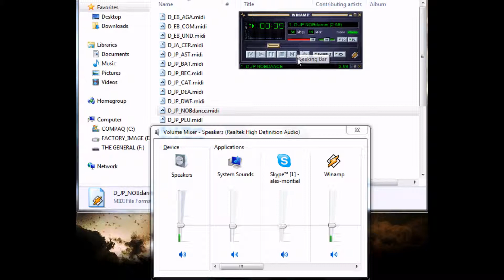Winamp 5.601 Help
Volume changes in Windows 7 Sound Mixer everytime I fire up a .midi